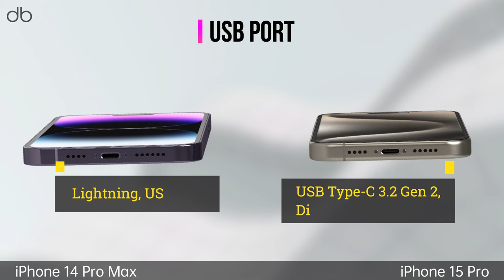Apple iPhone 14 Pro Max VS Apple iPhone 15 Pro | SHOULD I UPGRADE?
Compare.Decide.Enjoy!